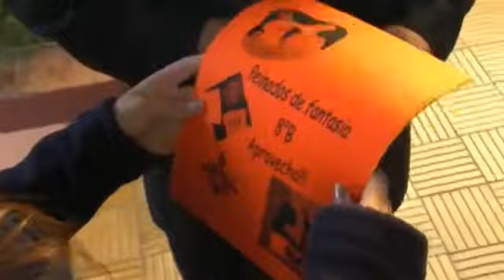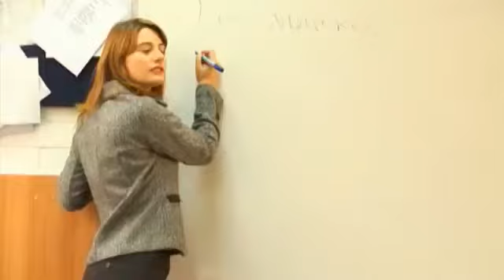Karkú, Uma Galera Atrevida (Episódio 15) COMPLETO HD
🔴 Sinopse:

É o aniversário de Fernanda e a menina sonha com uma grande festa. De presente, Fernanda ganha um cartão de crédito para manejar suas despesas e pagar a conta do lugar onde vai comemorar o dia. Emília e Valentina veem aí mais uma oportunidade de arrecadar dinheiro para o passeio: resolvem organizar um salão de beleza no colégio para arrumar as meninas que vão à comemoração. Um cliente inesperado aparece: o inspetor Palacios. Ele quer um look muito especial. Mas a ideia de Emília e Valentina se vê em risco quando Fernanda gasta todo o seu dinheiro com o cartão. A garota então vai até Emília e pede que esta lhe empreste o dinheiro do curso. Emília recusa, e Fernanda, chateada, não vê outra opção a não ser cancelar sua festa. Assim, a menina perderia a chance de se encontrar com um convidado em especial, o garoto em que estava interessada. Para não arruinar o plano do salão de beleza, Valentina empresta dinheiro à irmã. Enquanto isso, Chanchivia, que não foi convidado para a festa, pede que Zico e Alex consigam um convite para ele. Os dois o fazem, mas também armam uma peça para o garoto: dizem que Fernanda deseja um beijo dele. Finalmente, a festa acontece e o negócio das meninas dá certo. No entanto, Fernanda não consegue se aproximar de seu paquera devido à confusão armada por Zico e Alex contra Chanchivia.

💌 INSTAGRAM DO CANAL: @KARKUANDSIXPACK 📸